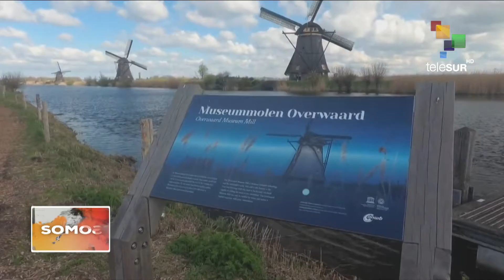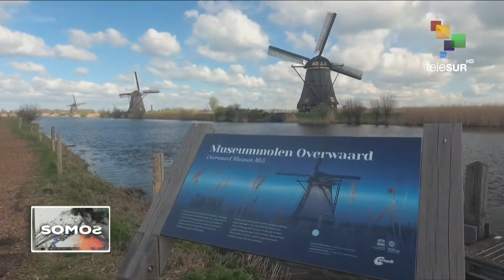SOMOS 27 de octubre de 2022 - Inició en Buenos Aires Festival Internacional de Teatro "Pirologías".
Inició en Buenos Aires, Argentina, la 13 edición del Festival Internacional de Teatro "Pirologías" con la participación de Chile, Venezuela y Austria como países invitados.

La juventud de Siria organiza Fiesta de Colores en la capital de su país,  bajo el titulo, "Yo amo a Damasco".